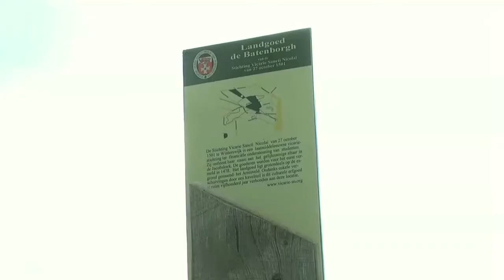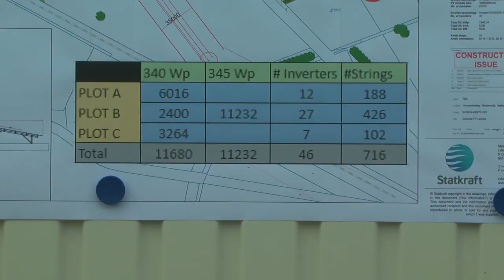Zonnepark Arrisveld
De eerste paal voor het zonnepark op het Arrisveld kon, symbolisch, geslagen worden door wethouder Henk Jan Tannemaat. Dat gebeurde op maandag 12 juli. Er worden 4000 palen geplaatst, waarop de zonnepanelen worden bevestigd. In het najaar kan de eerste stroom aan het net geleverd worden. Wij vroegen Peter van Groenendaal van ontwikkelaar Statkraft wanneer de planvorming startte en of de aanleg van het zonnepark snel kon beginnen.